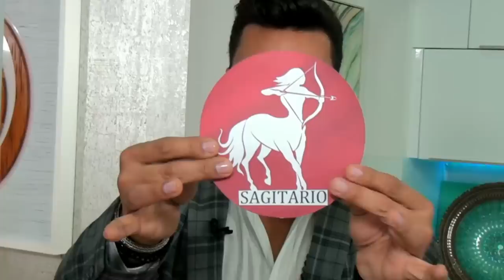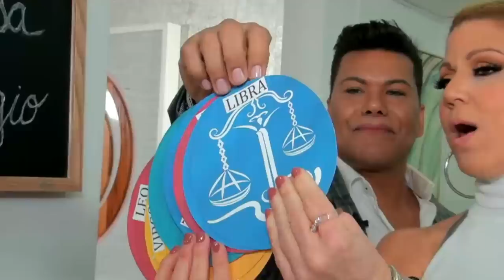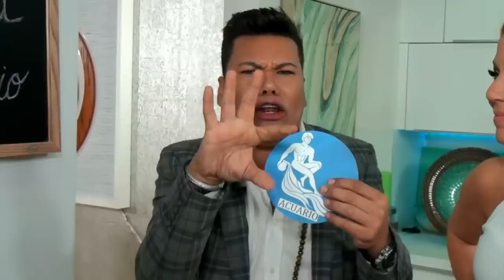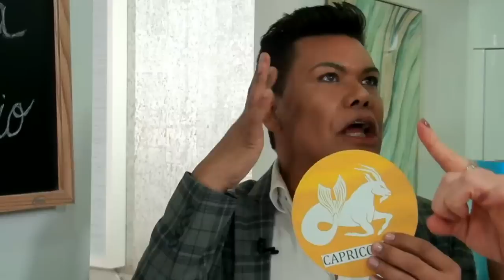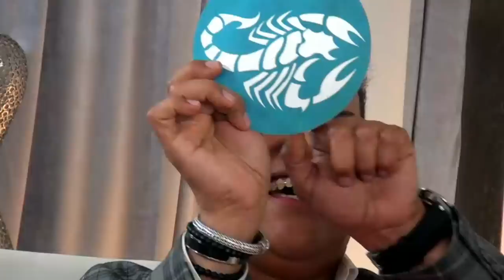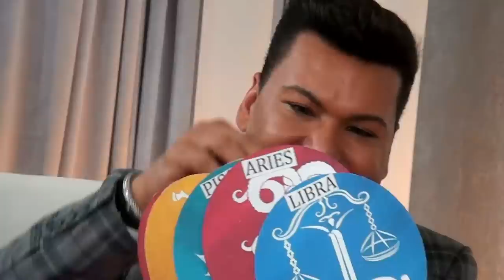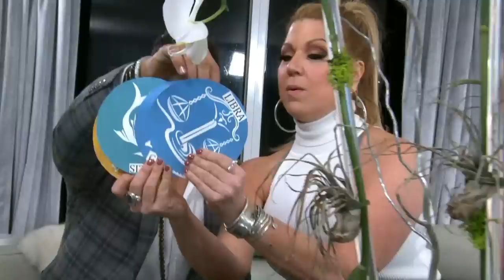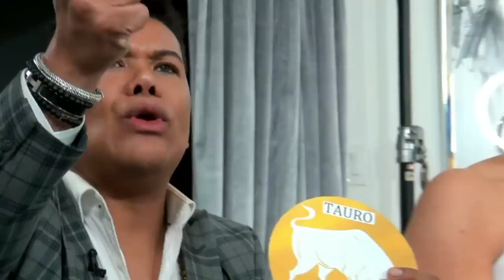Haz que tu pareja nunca te olvide, según su signo zodiacal